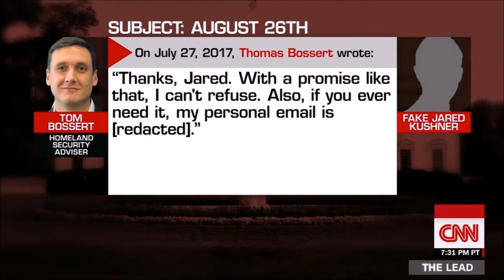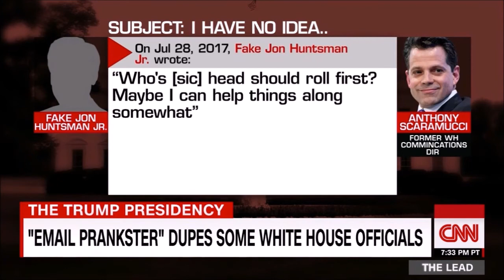Tonight An Email 'prankster' catfished The White House Staff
Ready for another story about political emails? CNN reports tonight that a person described as a "prankster" from the UK emailed several White House officials and successfully fooled them into believing he was a colleague. That included a message claiming to be from senior adviser Jared Kushner to Homeland Security advisor Tom Bossert, which teased out a response from Bossert that included his personal email address. The emailer tweets under the handle SINON_REBORN, where he has posted screenshots of the emails.